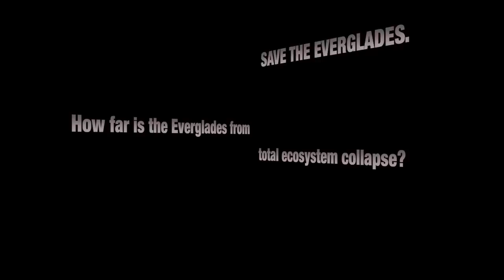Indigo Snake eats Rat Alive 01 - Animal Attack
The eastern indigo snake is carnivorous, like all snakes, and will eat any other small animal it can overpower. This non venomous but powerful predator has been known to kill its prey by wildly beating it against nearby objects. Its diet has been known to include other snakes, including venomous ones such as water moccasins and rattlesnakes, as it is immune to the venom of the North American rattlesnakes. Eastern indigo snakes also feed on turtles, lizards, frogs, toads, a variety of small birds, mammals as well as eggs.
The eastern indigo snake has an even blue-black coloration, with some specimens having a reddish-orange to tan color on the throat, cheeks, and chin. This snake received its name from the glossy iridescent blackish-purple sheen it displays in bright light. This smooth-scaled snake is considered to be the longest native snake species in the United States. Mature male indigo snakes are slightly larger than females, measuring less than 8.0 ft, whereas a mature female typically measures around 6.0 ft in length.
As defensive behavior the eastern indigo snake vertically flattens its neck, hisses, and vibrates its tail. Nevertheless, Indigo snakes are usually not aggressive towards human and If picked up, they seldom bite.
It often will cohabit with gopher tortoises in their underground burrows, although it will settle for armadillo holes, hollow logs, and debris piles when gopher tortoise burrows can't be found. Hunters, hoping to flush out rattlesnakes, often wind up accidentally killing indigo snakes when they illegally pour gasoline into the burrows of gopher tortoises (a practice referred to as "gassing"), even though the tortoises themselves are endangered and protected.
Humans represent the biggest threat to indigo snakes. Highway fatalities, wanton killings, and overcollection for the pet trade adversely affect indigo snake populations. Snakes are taken illegally from the wild for the pet trade. The Eastern Indigo Snakes was filmed by Heiko Kiera aka Ojatro in South Florida 2013.